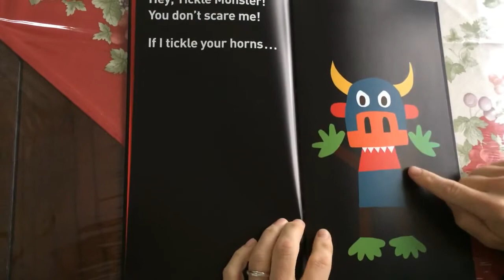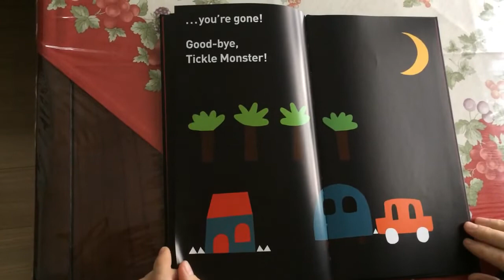Tickle Monster Read Aloud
This engaging picture book prompts young children to face their fear of monsters and take charge of the situation! The reader is prompted to tickle various parts of a monster, deconstructing the creature and repurposing his parts into a far less threatening scene. His horns become the moon, his legs and arms become trees, his nose becomes a car. . . . Slowly but surely, the monster’s shapes build a peaceful nighttime landscape. Manceau’s bold, geometric illustrations create a deceptively simple visual narrative that encourages readers to see the parts as well as the whole.